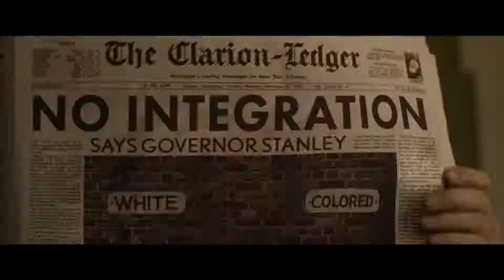Elvis 2022 Trailer HD | Tom Hanks | Austin Butler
Elvis 2022

A look at the life of the legendary rock and roll star, Elvis Presley.

Director:  Baz Luhrmann
Writers: Baz Luhrmann (screenplay by), Sam Bromell (screenplay by), Craig Pearce (screenplay by)
Stars: Tom Hanks, Austin Butler, Olivia DeJonge